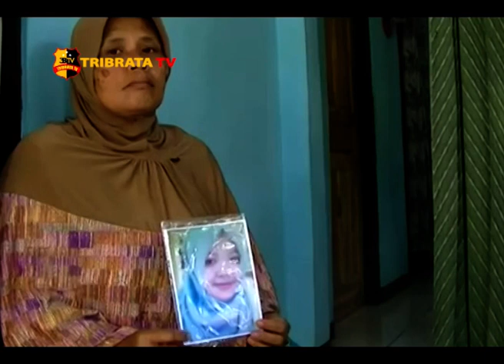SANG IBU RINDUKAN ANAK GADISNYA YANG HILANG